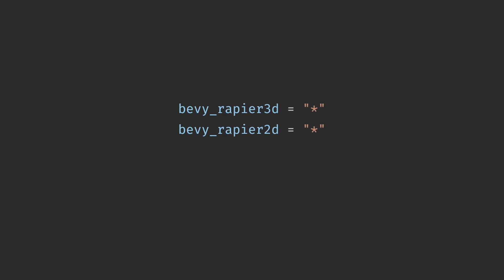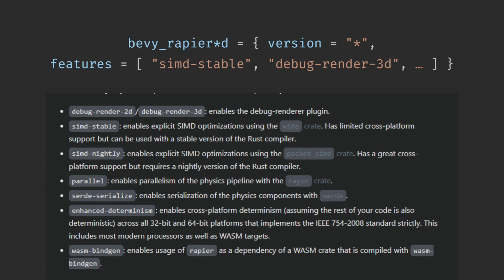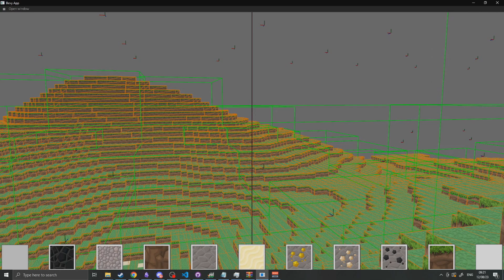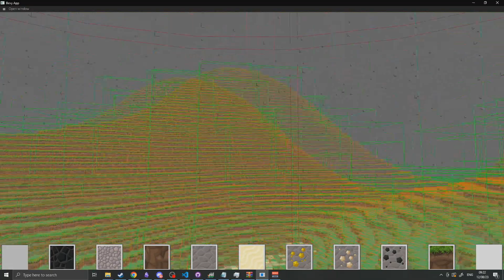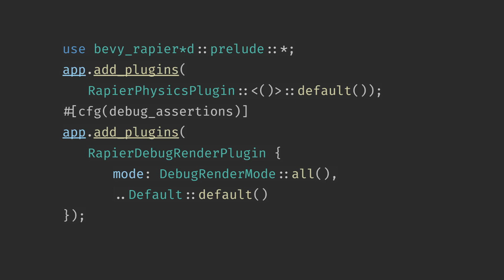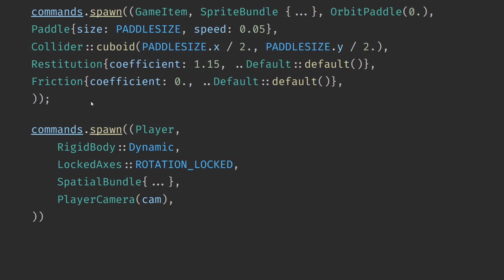Physics in Bevy: How to get Rapier in your games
In this video, I go over how to set up bevy rapier in your application as well as some required cargo configuration so you get the best out of your Rapier experience.

I made a discord for people who want to chat and interact, discuss projects or ask for help

00:00 Intro
00:40 Thanks
00:51 2D or 3D
01:22 Features
02:59 Optimization
05:27 Adding the plugin
07:20 Spawning Entitys
08:28 Next Time
09:00 I made a discord